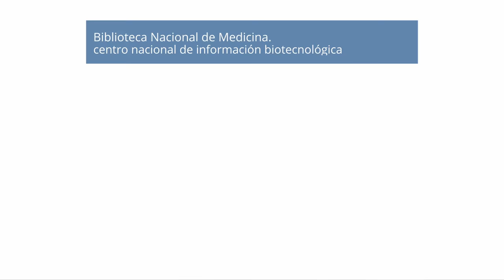Beneficios especiales de levantarse temprano | Activación de la melatonina | Sadhguru Español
Sadhguru examina la razón por la que la glándula pineal segrega un pico de melatonina durante el último cuarto de la noche y cómo se puede aprovechar para conseguir estabilidad y tranquilidad.

0:00 Introducción
0:25 El último cuarto de la noche
1:25 Melatonina
1:49 Brahma muhurta